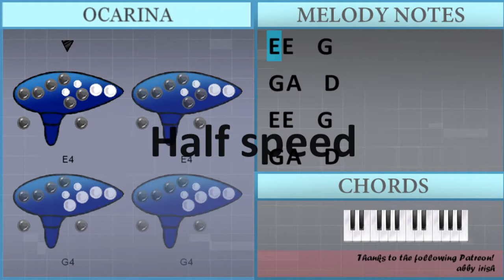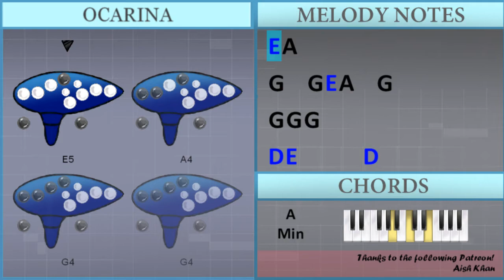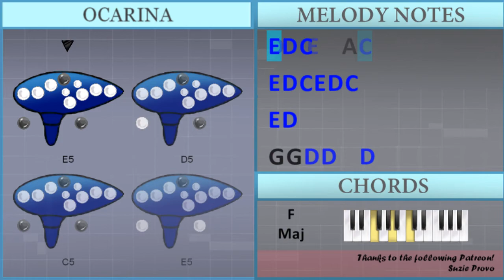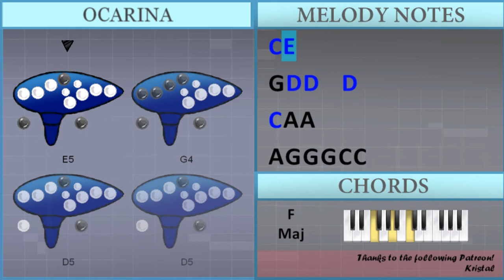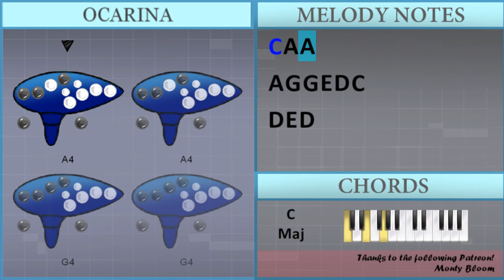How to play cardigan by Taylor Swift on 12 Holes Ocarina (Tutorial)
The easiest way to learn how to play cardigan by Taylor Swift on the 12 holes ocarina. It's a ocarina tutorial for cardigan by Taylor Swift.

EasyOcarinaLesson teaches you to play the your favorite instrument, through easy and simple animation so that you too can learn how to play cardigan by Taylor Swift on the 12 holes ocarina easily. A ocarina tutorial with visual animation graphic.

Chords of  arrangement:
D Min   G Maj   F Maj   G Maj   D Min   G Maj   F Maj   G Maj
C Maj   G Maj   F Maj   G Maj   D Min   G Maj   F Maj   G Maj
D Min   G Maj   F Maj   G Maj   C Maj   G Maj   F Maj   G Maj
F Maj   A Min   C Maj   F Maj   F Maj   A Min   G Maj   F Maj
F Maj   A Min   G Maj   F Maj   C Maj   G Maj   F Maj   G Maj
C Maj   G Maj   F Maj   G Maj   C Maj   G Maj   F Maj   G Maj
F Maj   A Min   C Maj   F Maj

Melody notes of :
E4 D4 C4 E4 D4 C4
E4 D4
E4 D4
A4 G4 G4 G4 C4 C4
A4 G4 G4 E4 D4 C4
E4 E4 G4   A4 D4
E4 D4
F4 D5 D5 D5 D5
E4   A3
A3 C4 D4
E4   A3
A3 C4 D4
E4   D4
E4 D4 C4
A3
A4 A4   G4 D5
E5     D5 C5
E5 A4
G4   G4 E5 A4   G4
C5
D5   E5   A4 A4 C5
E5 D5 C5 E5 D5 C5
E5 D5
G4 G4 D5 D5   D5
C5 A4 G4 G4 D5   D5
G4 D5 D5   D5
C5 D5 D5   D5
D5 D5 D5   F5
E5 D5 C5 C5 D5   D5
D5 D5 D5   D5
D5 D5   D5
A4 D5 D5 D5 D5   D5
C5 E5
D5 D5   D5
C5 E5